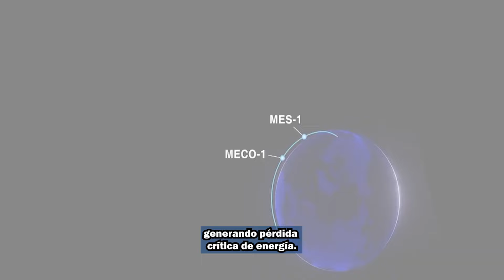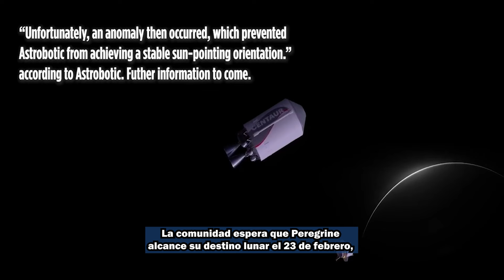Falla Técnica: ¿Peregrine y Colmena Llegarán a su Destino?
Problemas en el sistema de propulsión ponen en riesgo la llegada a la superficie lunar, mientras expertos trabajan contrarreloj para resolver la crisis energética.